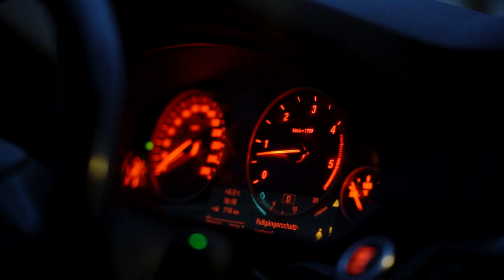Lass uns SCHNEE DRIFTEN ! Eis am Diff Vol. 1 Tuning Street Drift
2021 fängt mit einer runde Spaß an ! Endlich schneit es mal in Berlin. Also gehts sofort los zum Schneedriften ! Eine Form des Skill losen Driftens... aber es geht um den Spaß.
In den nächsten Monaten werden wir mit euch zum Thema Driften stark updaten.
Kommt in unseren Discord Chat !!!

🔔 Klick Auf Die Glocke + Schalte Die Benachrichtigungen Ein.